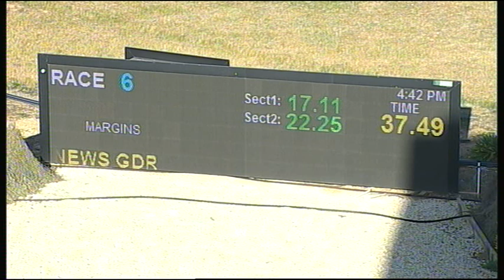SHP THU 27 SEP 18 R6